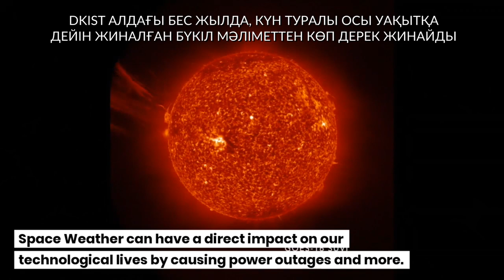DKIST күн телескопы Күннің тарихтағы ең айқын кескінін алды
Бірнеше апта бұрын NSF Ұлттық ғылыми қорының Daniel K. Inouye атындағы 4 метрлік күн телескопы (DKIST) пайдалануға берілді. Ұлттық күн обсерваториясы (NSO) басқаратын дүние жүзіндегі ең үлкен күн телескопы Гавайдағы Мауи аралында, Халеакала жанартауы шыңында орналасқан.

DKIST Күн бетін, мөлшері 30 км нысандар көрінетіндей, тарихтағы ең жоғары ажыратыммен суретке түсіре алады. 705 нм толқын ұзындығында 10 минут бойы түсірілген мына видео 36 500 × 36 500 км (51 × 51 бұрыштық секунд) аумақты қамтиды.

Қозғалыстағы аймақтар гранула деп аталады, олардың әрбірінің ауданы Түркия мемлекетімен шамалас. Конвекция әсерінен Күн бетіне шыққан күн плазмасын грануланың жарқыраған төбесінен көреміз. Ал күңгірт жолақтарда суыған плазма қайта төмен түсіп жатыр.

DKIST, алғашқы бес жыл жұмыс барысында, Күн туралы осы уақытқа дейін жиналған бүкіл мәліметтен көп дерек жинайды.

Credit: NSF/NSO/AURA
Түсіндірмелер: «Физика және Ғарыш» арнасы, 2020